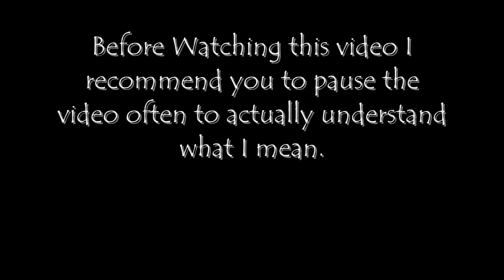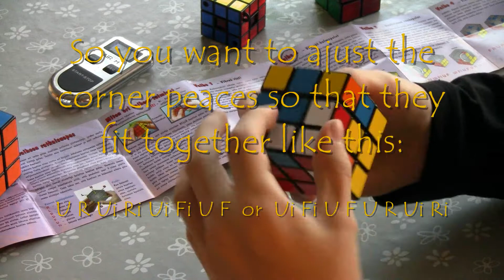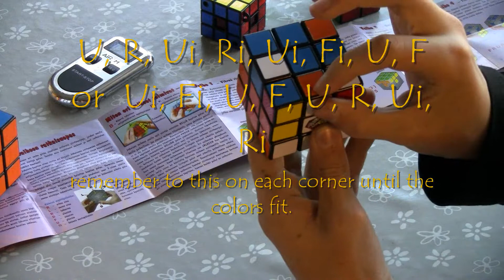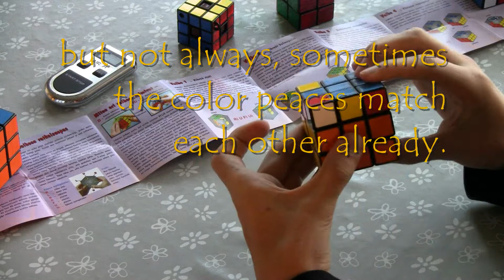How To Solve a Rubik's Cube TUTORIAL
How to LEARN how to solve the 3x3x3 Rubiks Cube!!!  ITS SOO EASY !!!

Would it be cool to know how to solve the cube, the greatest puzzle challenge ?

Well heres a great task/challenge for you to learn how to solve it!

Just watch this 1 whole slideshow tutorial that will teach you, its also in...

HD 1080p Quality so please do enjoy!